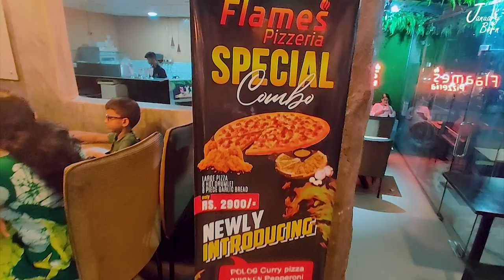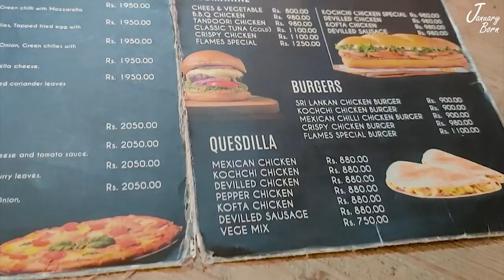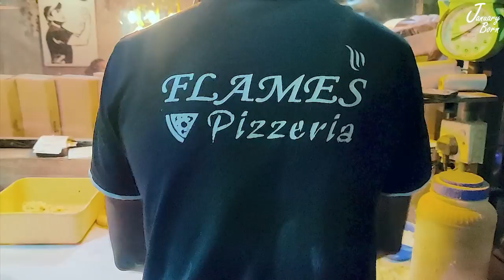Flames Pizzeria 🍕 | Cheese ඇදෙ....න Pizza කමුද? 🧀🔥 |Large Pizza - 1450/=|Pannipitiya|Food Review 3.0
Flames Pizzeria - Pannipitiya

Open Hours: 12.00pm to 10.30pm

* Margherita (Cheese) Pizza - Large : LKR 1450
* Sausage Delight Pizza - Large : LKR 1650
* Kochchi Chicken Pizza - Large : LKR 1950
* Tandoori Chicken Pizza - Large : LKR 1950
* BBQ Chicken Pizza - Large : LKR 1950
* Mutton Keema Pizza - Large : LKR 1950
* Black Pepper Pork Pizza - Large : LKR 2300
* BBQ Chicken Submarine - Large : LKR 980
* Kochchi Chicken Burger : LKR 900
* Mexican Chicken Quesdilla : LKR 880
* Aglio Olio Pasta : LKR 1100
* Chicken & Cheese Sauce Hot Dog : LKR 450
* Lime : LKR 330
* Chocolate Milkshake : LKR 380

අපේ January Born චැනල් එකත් එක්ක සෙට් වෙන්න.